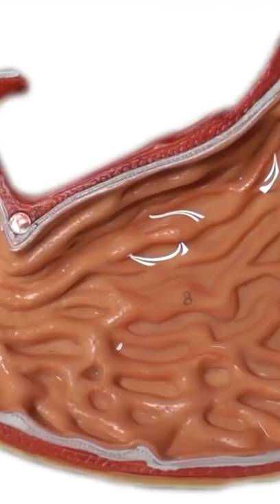World's first LIQUID ROBOT, could grab objects inside your body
Magnetic miniature soft-bodied robots allow non-invasive access to restricted spaces and provide ideal solutions for minimally invasive surgery, micromanipulation, and targeted drug delivery.

However, the existing elastomer-based (silicone) and fluid-based (ferrofluid or liquid metal) magnetically actuated miniature soft robots have limitations.

Owing to its limited deformability, the elastomer-based small-scale soft robot cannot navigate through a highly restricted environment. In contrast, although fluid-based soft robots are more capable of deformation, they are also limited by the unstable shape of the fluid itself, and are therefore poorly adapted to the environment.

Non-Newtonian fluid-based magnetically actuated slime robots with both the adaptability of elastomer-based robots and reconfigurable significant deformation capabilities of fluid-based robots are demonstrated.

 The robots can negotiate through narrow channels with a diameter of 1.5 mm and maneuver on multiple substrates in complex environments.

The proposed slime robot implements various functions, including grasping solid objects, swallowing and transporting harmful things, human motion monitoring, and circuit switching and repair.

This study proposes the design of novel soft-bodied robots and enhances their future applications in biomedical, electronic, and other fields.